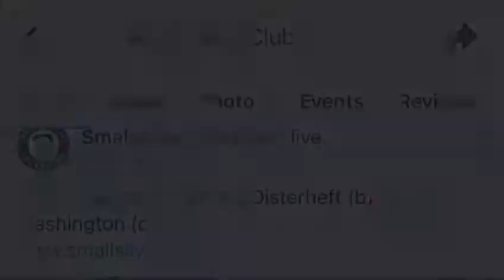So Nice (Elmo Hope) Alex Minasian Trio w Brandi Disterheft and Kenny Washington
Alex Minasian Trio w Brandi Disterheft & Kenny Washington play So Nice (Elmo Hope) at Mezzrow 7/6/22